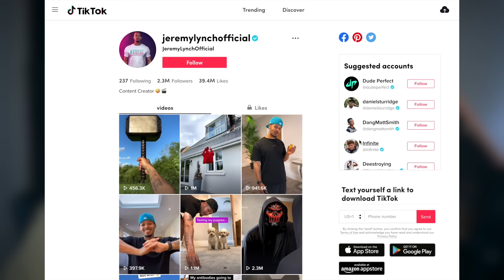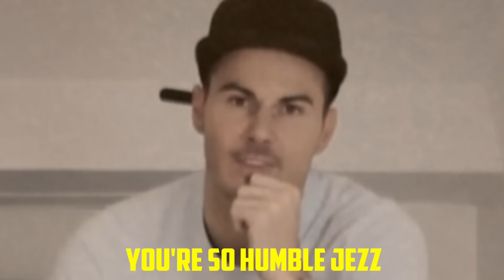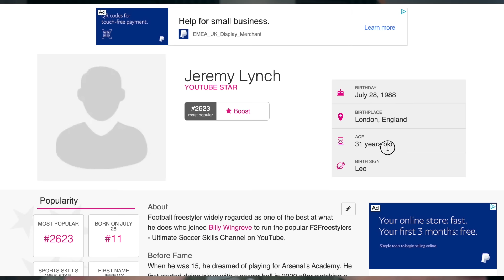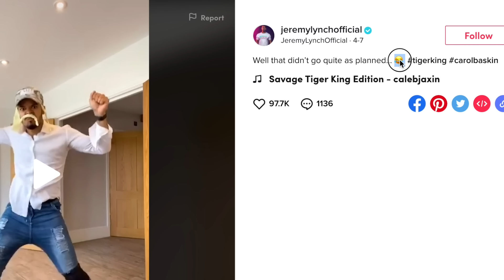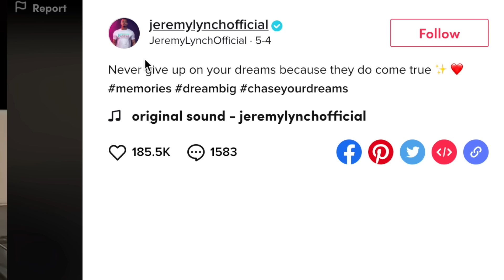JEREMY LYNCH: The Internet's Biggest Manchild!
Rank Bank 6: JEREMY LYNCH!
Jeremy Lynch now has a TikTok. In this episode I thought I'd check it out, and recreate some of the cringier ones. Also, I apply to become the third member of the F2 Freestylers...